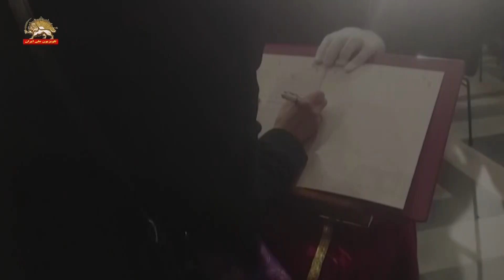شرکت هیأت مقاومت ایران در مراسم تدفین آقای فرانکو فراتینی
صبح روز سه‌شنبه ۲۷دسامبر (برابر با ۶دی) یک هیأت از مقاومت ایران به سرپرستی خانم دولت نوروزی، نماینده شورای ملی مقاومت در انگلستان، در مراسم رسمی و دولتی برای یادبود و تدفین آقای فرانکو فراتینی، پرزیدنت شورای حکومتی ایتالیا، وزیر خارجه سابق و کمیسیونر سابق اروپا، که در کلیسای معروف سنت آپوستولی در شهر رم برگزار شد، شرکت داشته و پیام تسلیت و دسته گل رئیس‌جمهور برگزیده مقاومت ایران، خانم مریم رجوی را به خانواده ایشان، تقدیم نمودند.
هیأت مقاومت هم‌چنین دفتر یادبود زنده باد فراتینی را امضا کرده و پیام تقدیر از تلاشها و حمایت های ایشان از مقاومت مردم ایران بویژه تلاشهای خانم رجوی را برای تحقق آزادی و عدالت، مورد ستایش قرار دادند.
آقای فرانکو فراتینی در روز ۲۴دسامبر، در سن ۶۵ سالگی به‌دنبال یک بیماری طولانی مدت، بدرود حیات گفتند.
در این مراسم، آقای سرجو ماتارالی، رئیس‌جمهور ایتالیا، خانم جورجا ملونی، نخست‌وزیر و سایر مقامات بلندپایه دولتی و بسیاری از پارلمانترها و شخصیت های برجسته ایتالیا، شرکت داشته و در رابطه با شخصیت برجسته سیاسی و رهبری متدبرانه و هوشمندانه زنده یاد فرانکو فراتینی و نقش چشمگیر او در حل و فصل بغرنج ترین مسائل، برای مردم ایتالیا، و در سطح کل اروپا و جامعه بین‌المللی، سخنرانی داشتند. آقای رئیس‌جمهور، سرجو ماتارلی اندوه عمیق خود را برای از دست دادن یک قهرمان برجسته جمهوری ایتالیا، ابراز نمودند.
هیأت مقاومت دیدارهای کوتاه با برخی از شخصیتهای برجسته از جمله آقای سناتور جولیو ترتزی، رئیس کمیسیون اروپا در سنا و وزیر خارجه سابق ایتالیا، داشتند.
سناتور جولیو ترتزی ضمن استقبال از حضور شرکت مقاومت در این مراسم و نقش بسیار مهم آقای فرانکو فراتینی در عرصه سیاسی ایتالیا به اهمیت حمایت های ایشان از مقاومت ایران بویژه خانم مریم رجوی، و هم‌چنین از توجهات خانم رجوی، تجلیل به‌عمل آوردند.

سیمای آزادی۸ دی ۱۴۰۱